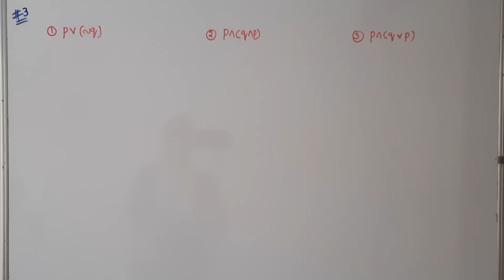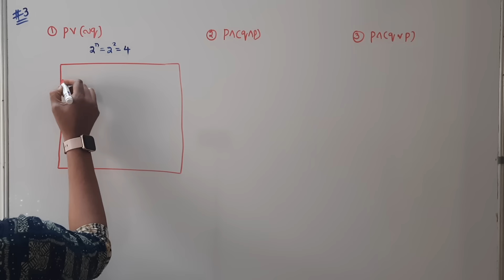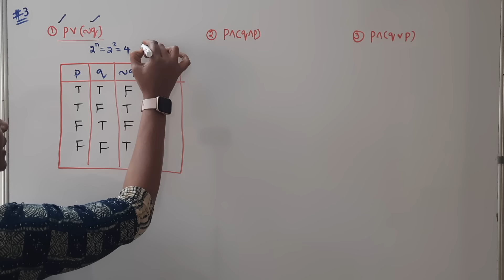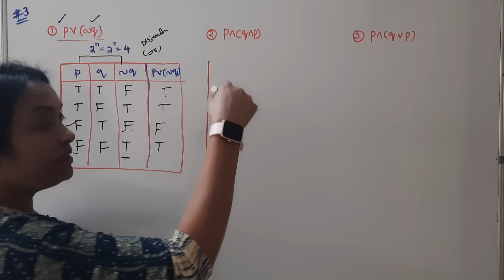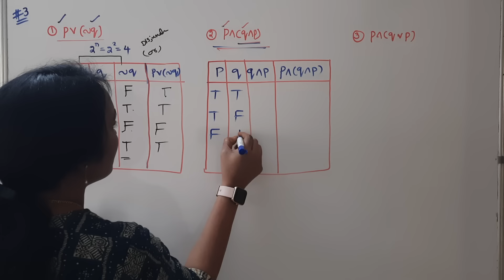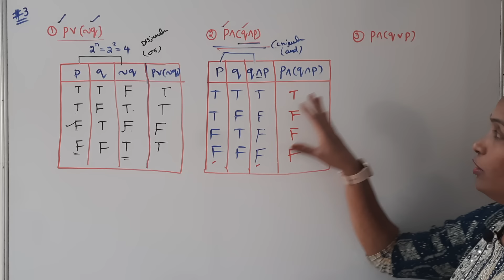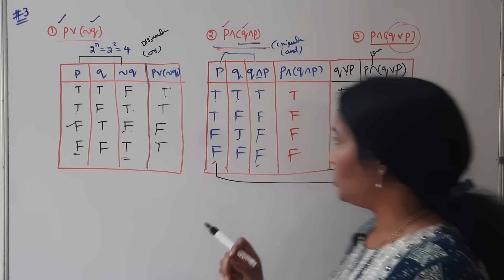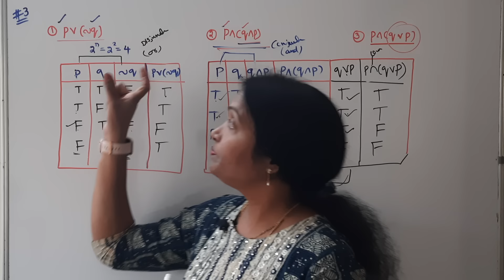DMGT R22 JNTUK | DM JNTU Mathematical Logic | Truth Table Problems Discrete Mathematics in Telugu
ganith by Rama Reddy

 how to pass unit 1

How to pass Unit-2

How to pass DM

DM Unit-1

DM Unit-2

unit-3 on more playlist for unit-3

DM Unit-4

DM Unit -5

Set Theory Set Subset Union Intersection Complement Cartesian Product

Logic Proposition Predicate Logical Connectives AND OR NOT IMPLIES Quantifiers Universal Existential Truth Table

Functions
   Domain
   Range
   One to One
   Onto
   Inverse Function

Relations
   Reflexive
   Symmetric
   Transitive
   Equivalence Relation
   Partial Order

Graph Theory
   Vertex
   Edge
   Path
   Cycle
   Connected Graph
   Tree
   Bipartite Graph
   Planar Graph

Combinatorics
   Permutation
   Combination
   Binomial Theorem
   Pigeonhole Principle

Number Theory
   Prime Number
   Modular Arithmetic
   Euler’s Theorem

Algorithms and Complexity
   Algorithm
   Big O Notation
   Time Complexity
   Space Complexity
   NP-Complete

Boolean Algebra
  Boolean Variable
  Boolean Function
  Logic Gates
  Karnaugh Map

Proof Techniques
    Direct Proof
    Indirect Proof
    Proof by Contradiction
    Proof by Induction